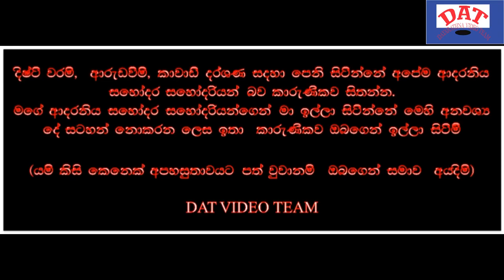Katharagama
See come to with Devil spirits, god spirits

මෙම කපු මහතා සම්බන්ද කර ගැනීමට අපව අමතන්න